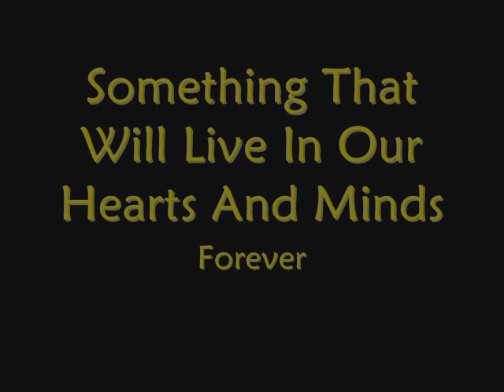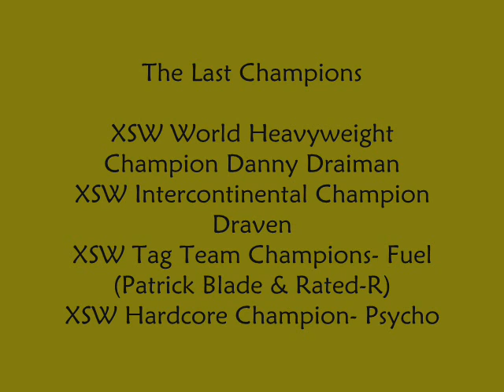R.I.P. Xtreme Street Wrestling